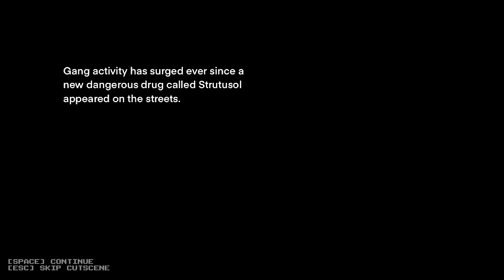Fingerbang All Bullets Pointin' | gameplay (PC videogame)